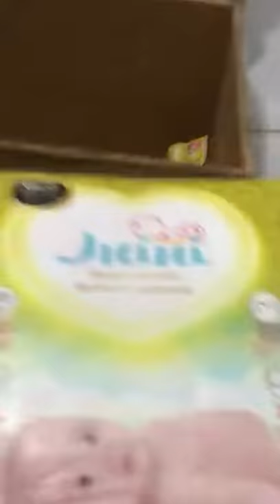Inkjet printing on Diapers